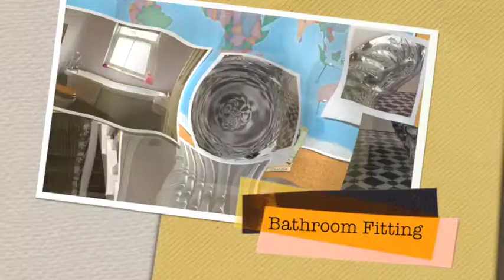HICL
This video is about HICL